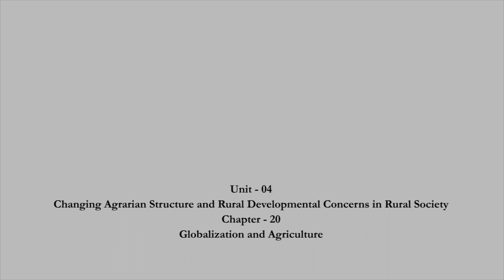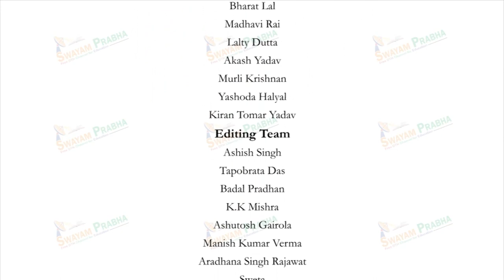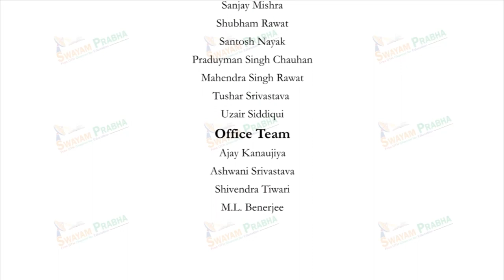Globalization and Agriculture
Subject : Sociology